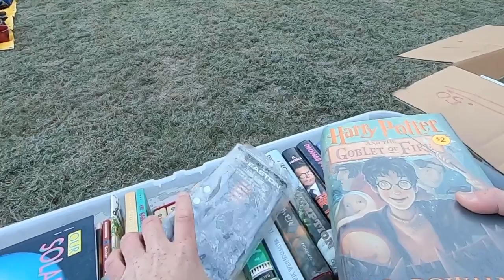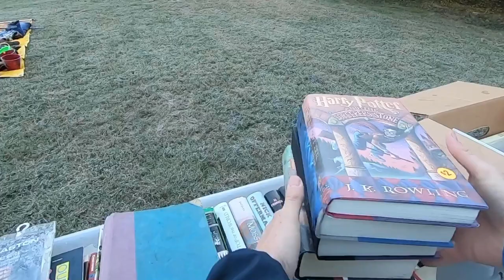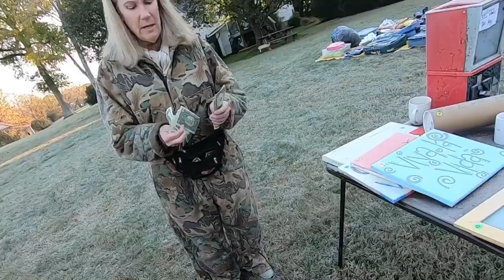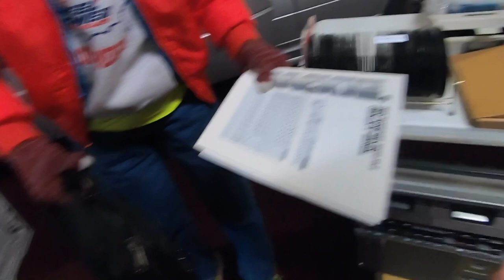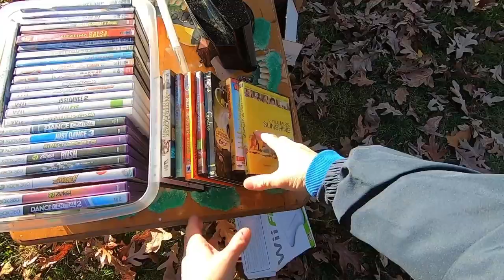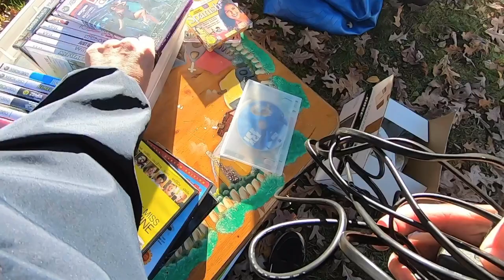THESE GARAGE SALES AND YARD SALES WERE FROZEN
Ebay Store

Ikea Bags

24x24 Poly mailers

Scotty Peeler
Metal Scotty Peeler

Tidy Pen

8x6x4 Boxes

4x4x6 Boxes

4X4X4 boxes

Bubble Wrap

Contact by Mail
Commonwealth Picker